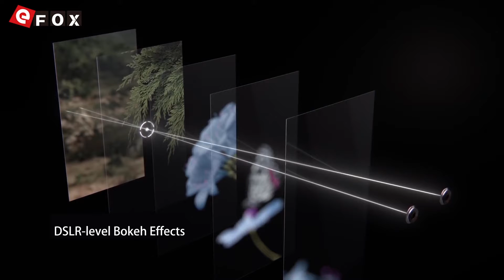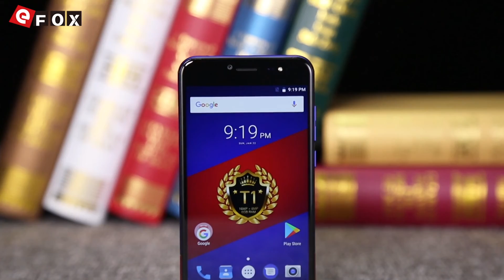(6GB RAM+ 128GB ROM) Ulefone T1 Premium Edition First Impression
3€ Cupão de desconto, limite da única encomenda mais de 150€

Características
- 5.5 Polegadas 2.5D Corning Gorilla Glass 3 Tela, 1920*1080 Pixel
- Helio P25 MTK6757CD 2.6GHz Octa Core
- 6GB RAM + 128GB ROM, Suporte TF Cartão até 256GB
- 16 MP & 5 MP PDAF Dual Câmera Traseira + 8 MP (SW 13 MP) Câmera Frontal
- 3680mAh Bateria, Suporte Carga Rápida
- Dual SIM: NANO SIM + NANO SIM / TF Cartão (Outro Slot SIM Pode Ser Usado em Combinação com um NANO SIM Cartão ou um TF Cartão)
- Rede: GSM 850/900/1800/1900MHz, WCDMA 850/900/1700/1900/2100MHz, FDD-LTE B1/B2/B3/B4/B5/B7/B8/B12/B17/B19/B20,
  Suporte 2G & 3G & 4G LTE Network